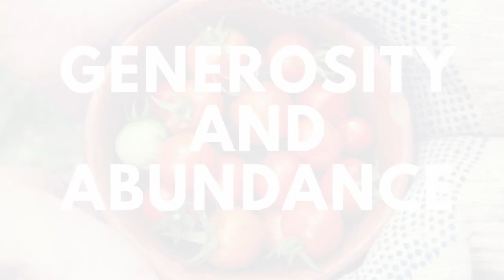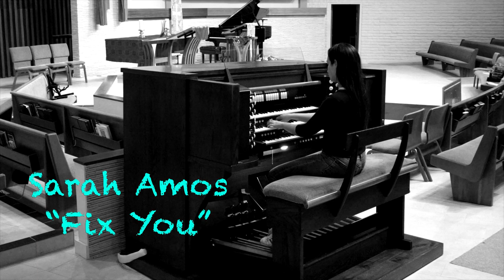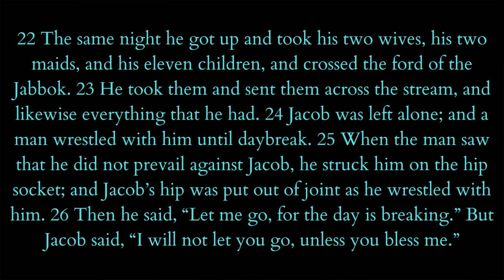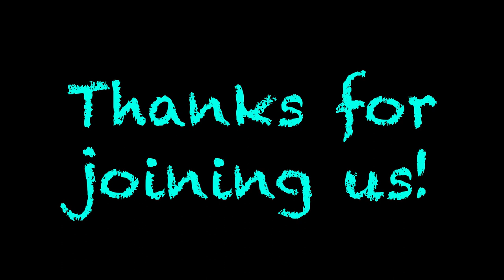Victoria Tihfon Interview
You don't want to miss this VIRCH. This week at The Table, Victoria honestly and vulnerably shares the ways she has wrestled with her faith over the years and the struggles she has overcome to get to a place of health, happiness, and love.

Plus some fun music from Talip Peshkepia and guest musician,  Sarah Amos. And Scripture read by Alex Bridges.

00:00 - Opening Song
00:37 - Intention Setting
03:44 - Fix You
08:43 - Scripture (Genesis 32:22-31)
09:57 - Conversation
44:37 - To Zion
48:00 - Benediction